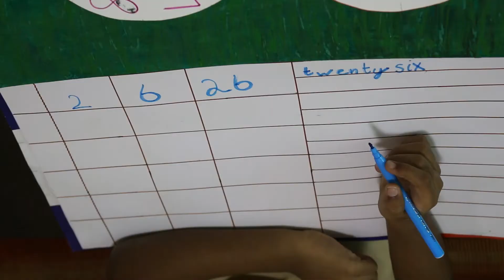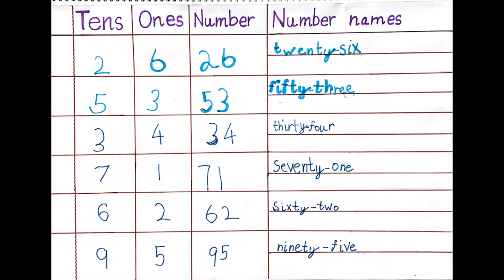DIY~ Place value~2 Digit numbers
Learn tens and one with me